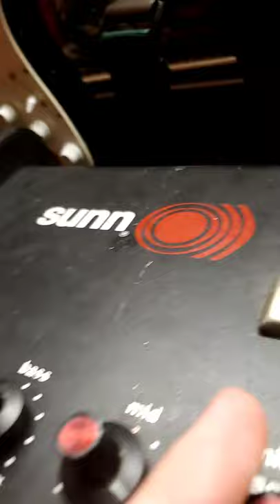ELECTRONIC DEATH MARACA demo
nice